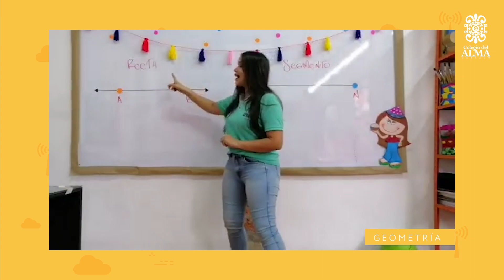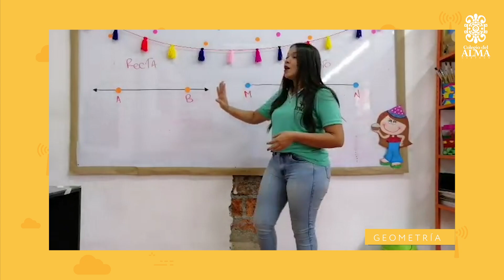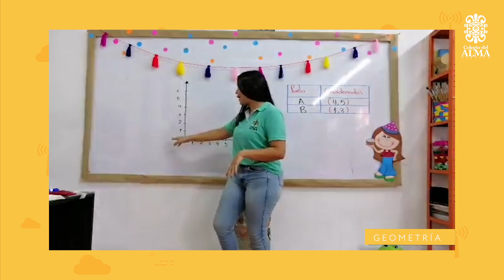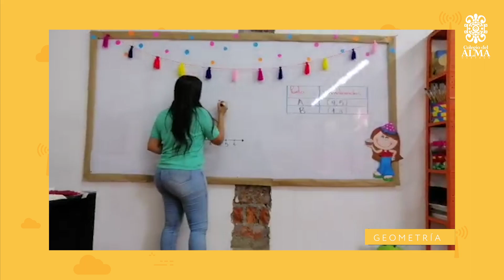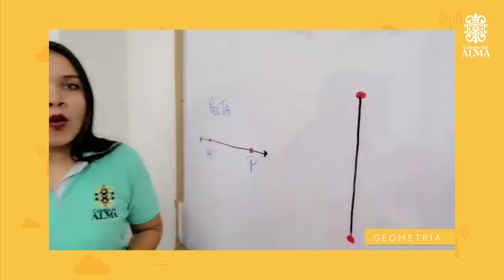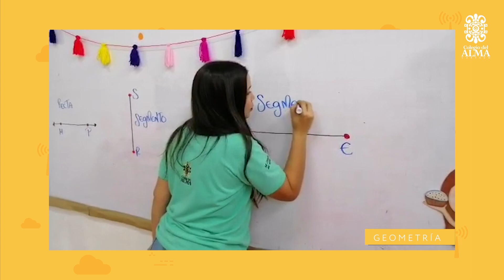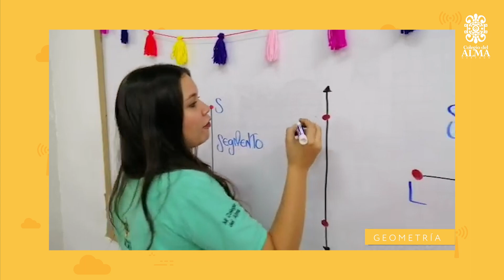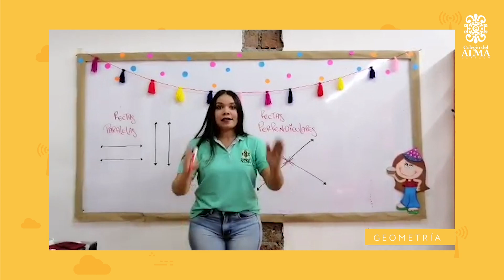Mi Colegio del Alma - Segunda Clase de Geometría - Grado Quinto